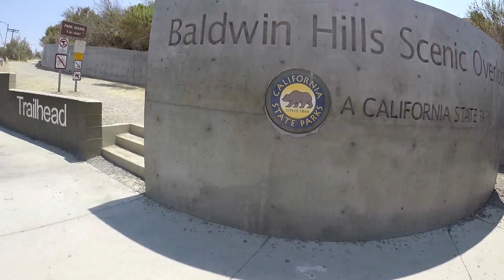BALDWIN HILLS SCENIC OVERLOOK | VLOG #81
Today we visited Baldwin Hills Scenic Overlook, which is part of the California State Parks, and is located in Culver City. Its a 58 acre park where one can get a great workout. Whether you're training for a 5k run, or a multiple day backing trip, this place has you covered. Very easy to access, as there is plenty of street parking. Its quite popular so expect huge crowds during the weekends.